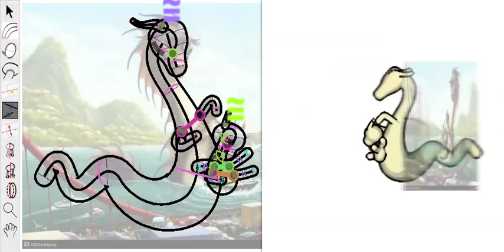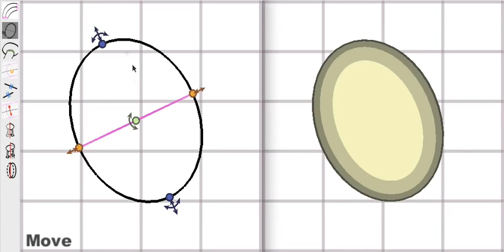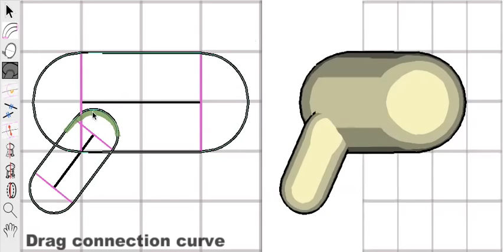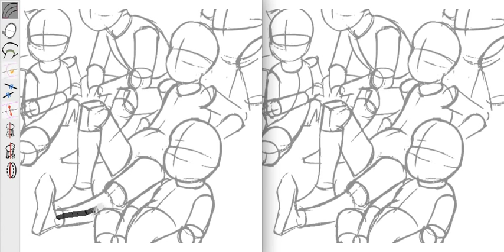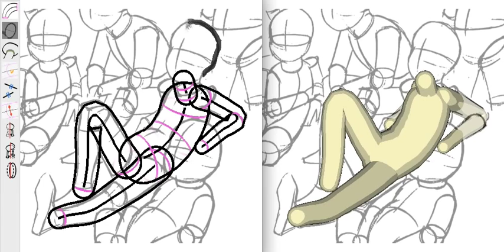Structured Annotations for 2D-to-3D Modeling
This is a tool for creating 3D models by based on the idea of placing 2D primitives and annotations on an existing, pre-made sketch or image. It was developed by researchers at New York University and the JST ERATO User Interfaces for Design Project. This video accompanies our SIGGRAPH Asia 2009 research paper, "Structured Annotations for 2D-to-3D Modeling" by Yotam Gingold, Takeo Igarashi, and Denis Zorin.

Copyrighted images are used with permission, courtesy of Kei Acedera, Preston Blair, Björn Hurri, Satoshi Kako, Chris Onstad, Alex Rosmarin, and Glenn Vilppu. Please see the paper for specific image attributions.